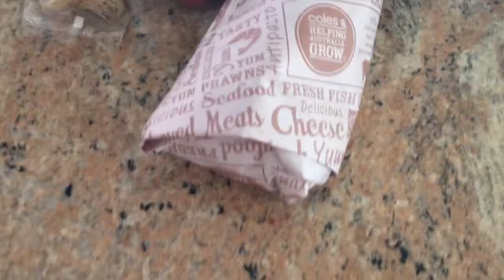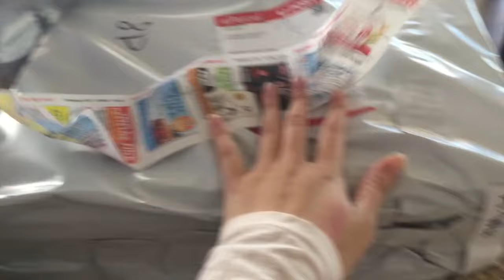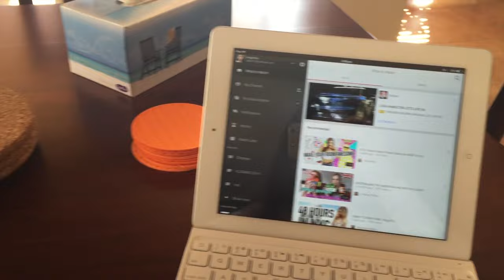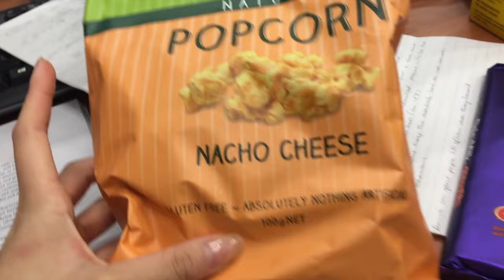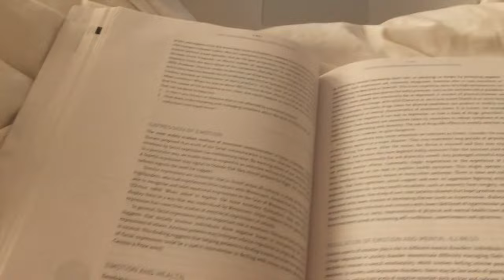Ep 6. I Filmed 3 Videos!?!? | DailyAngie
Ep 5 - I get a productive day of filming and end up stressing about my assignment and staying up to the wee hours finishing it :'(

Welcome to my official vlog channel, I decided to start a vlog channel so that I can keep my main channel for beauty/ lifestyle related videos therefore for those who would like to see more into my life can follow this channel :p

♡ INSTAGRAM; @babiiangiie
♡ TWITTER; @babiiangiie